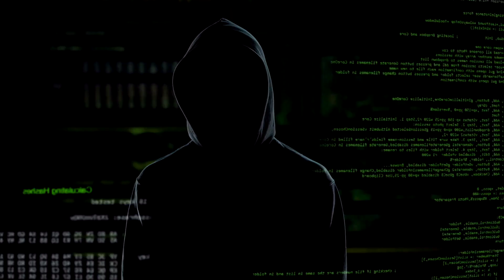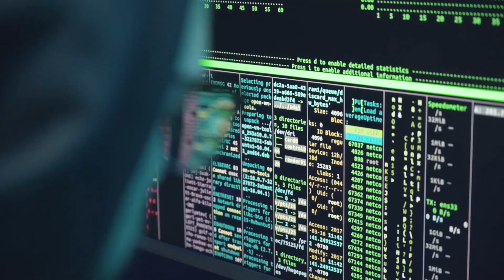Role of Firo's Masternodes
What role do Firo's masternodes play in Firo?